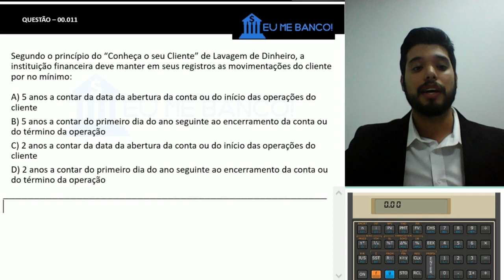Questão Comentada 00.011